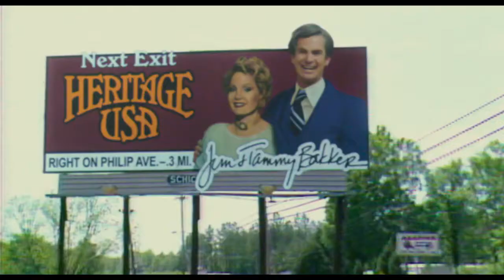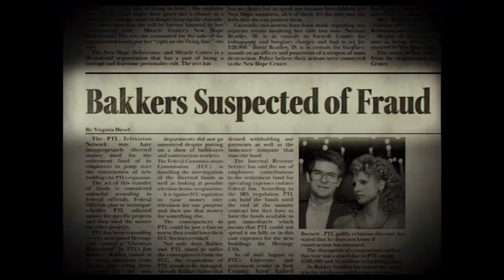The Eyes of Tammy Faye - Official Trailer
Jessica Chastain and Andrew Garfield star in this upcoming movie, The Eyes of Tammy Faye, about the life of televangelist Tammy Faye Bakker. Check out the trailer. The Eyes of Tammy Faye is an intimate look at the extraordinary rise, fall and redemption of televangelist Tammy Faye Bakker. In the 1970s and 80s, Tammy Faye and her husband, Jim Bakker, rose from humble beginnings to create the world's largest religious broadcasting network and theme park, and were revered for their message of love, acceptance and prosperity. Tammy Faye was legendary for her indelible eyelashes, her idiosyncratic singing, and her eagerness to embrace people from all walks of life. However, it wasn't long before financial improprieties, scheming rivals, and scandal toppled their carefully constructed empire. The film also stars Cherry Jones, Fredric Lehne, Louis Cancelmi, Sam Jaeger, Gabriel Olds, Mark Wystrach, and Vincent D'Onofrio. The Eyes of Tammy Faye, directed by Michael Showalter and written by Abe Sylvia, arrives in theaters on September 17, 2021.